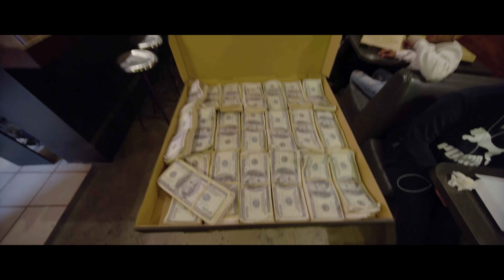NLE Choppa - Jiggin [Official Music Video]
Watch the official music video for Jiggin by NLE CHOPPA.

Follow NLE Choppa:
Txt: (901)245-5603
Triller: @NLEChoppa

NLE Choppa is a Memphis-born rapper renowned for his hits “Walk Em Down,” “Shotta Flow,” “Famous Hoes,” “Birdboy,” “Free Youngboy,” “Blocc Is Hot,” and “Camelot.” He worked with artists like Roddy Rich, 50 cent, Blueface, and Lil Baby — amassing billions of global streams and earned the #1 spot on Billboard’s Emerging Artist Chart.

Lyrics:
Then I must be the most dangerous man on Earth
Kannon with the hits, homie
Fuck you talkin' 'bout?
Couple million for a check, might have a party on a jet
Don't put Brazilians up on deck, they keep on begging me for sex
Extra perseverance in the flesh, get away 'fore I get arrested
Duffel at the Hilton but snugglеd at the Weston
Get up, did my dancе
I heard shawty single bestie
I stepped up, then I dressed up and she undressed me
Shut up 'bout yo' mans, romance meant to be messy
Messed up, but she kept up, that shit impressed me
I call the shots don't need no telephone, or no microphone
You call it quits, tell me who better Jones
You are all my clones
Can you admit I'm fly just like a drone
In every timezone, I'm on yo' mind
I left yo' mind blown, now yo' mind gone
I'm 'bout to pull up just give me a minute
It took me a hour before I had spent it
I'm all in the mentions of all the critics
They want me get jiggy, so I'm finna kill it
I'm rockin' like milly, I'm hotter than chili
I got me a milli' like I was from Philly
Ay, watch me get busy, I'm finna get digits
Hit it, flip it, whip it, dish it
Kill it, hit it, everybody jiggin'
Hit it, flip it, whip it, dish it (ayy)
Smoke, question mark, you don't want none (you don't want none)
Brodie knocked him out the park, home run (home run)
Askin' me for my fire go get your own gun (go get your own gun)
And I don't even tote none and I still won (and I still won)
I don't want no dealings, I don't want no business
With none of you women and none of you guys
I'm one of the realest, I'm really real
I'm real, can't even come disguise me
Don't surprise me, don't like surprises
Give me my prize when you recognize me
Love all my brothers like I was a Isley
Trust in my mother she always beside me, never behind me
Hope she live past 90
Hope I can make it to 19 without a crime scene
Feel like I'm Einstein
Lightbulb on my head 'cause that was a hell of a rhyme scheme
My eyes gleam with bright beams
And the light screams and night dreams
And fuck Jeffrey Epstein (fuck him)
Cha, cha, cha, cha, cha, cha, chop 'em up
Got my da, da, da, da, got my dollars up
It go like fa, fa, fa, fa, go get the doctor bruh
La, la, la, la, la, la, la, la, outta luck
Duffel at the Hilton but snuggled at the Weston
Get up, did my dance
NLE, the Top Shotta, I got the bombs like Al-Qaeda
Get the doctor
Get your money
Top Shotta don dada